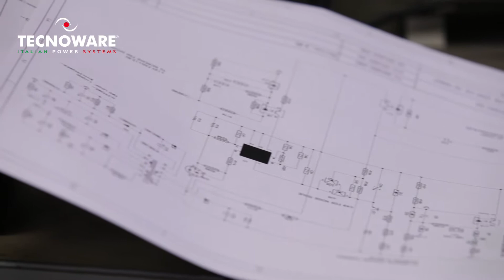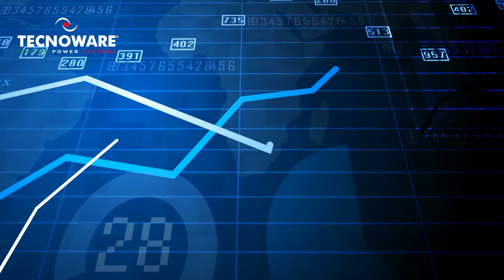Tecnoware: leader nell'innovazione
Tecnoware: leader nell'innovazione della tecnologia UPS